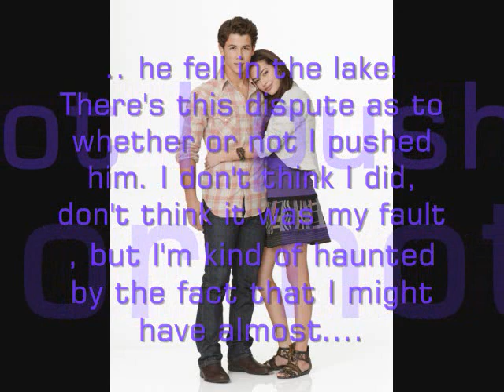Chloe Bridges 'I almost KILLED Nick Jonas'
It had been a big problematic about that Chloe almost killed Nick J., but it wasn't her fail, it was an error.